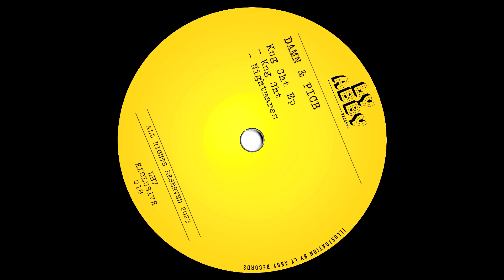DAMN & PICB - Nightmares (Original Mix)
LBY EXCLUSIVE 018

Kng Sht Ep by DAMN & PICB

- Kng Sht
- Nightmares